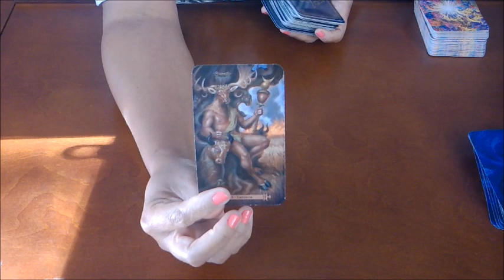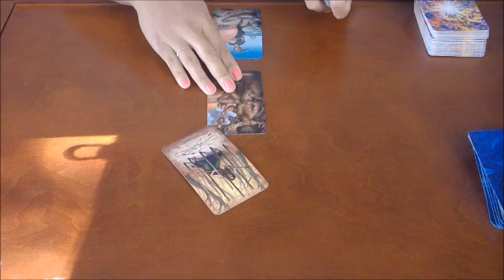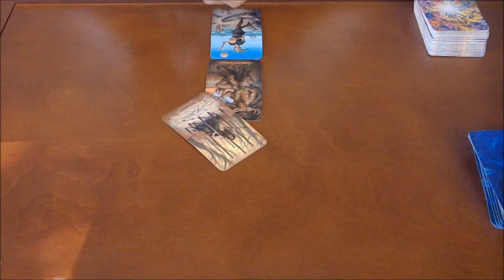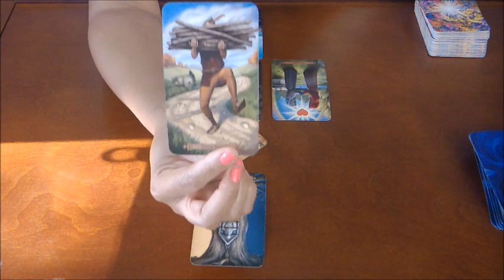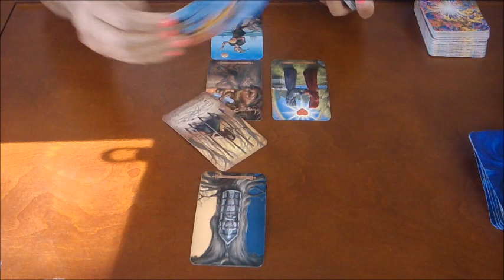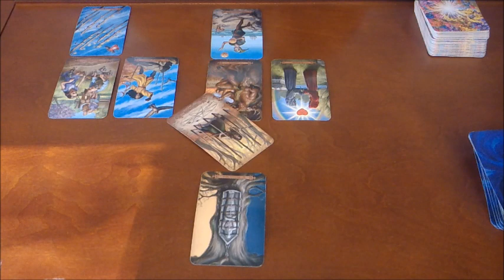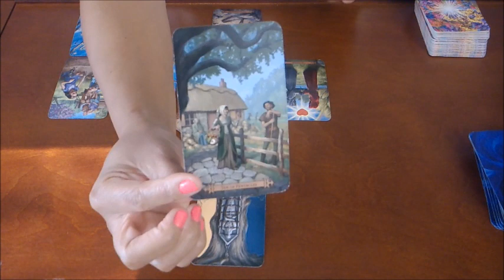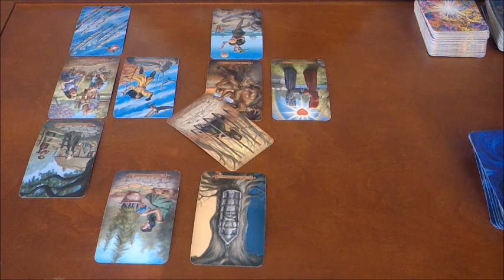ARIES~THEY LEFT YOU NO CHOICE~ AUG.18- SEPT. 18